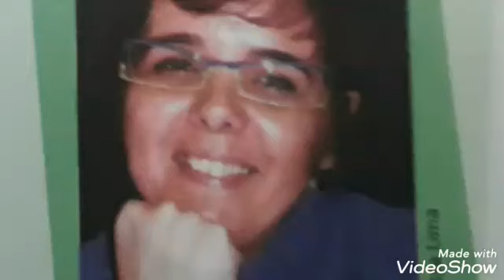5° Ano - Ritmos Afrodescendentes (Obra Baianas com Roupas Coloridas, de Vanessa Lima)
Aula de Arte e Música para os alunos do 5° Ano da Escola Adventista Belém-PA.
Livro de Artes Visuais e Musicalização. Capítulo 6: Ritmos Afrodescendentes. Obra Baianas com Roupas Coloridas, de Vanessa Lima. Págs. 30 e 31.